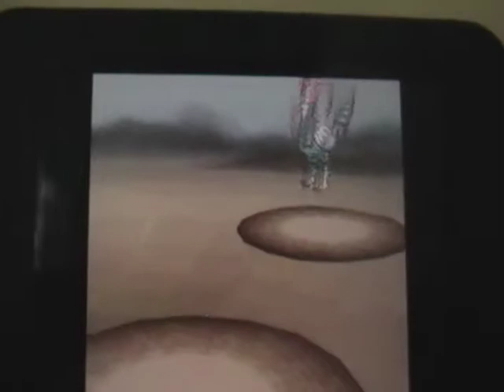Let's Play Pokemon White Episode 44: Route 10 and Cheren!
In this episode, we travel through Route 10 and battle Cheren! Enjoy!